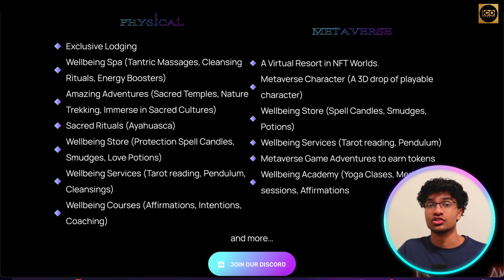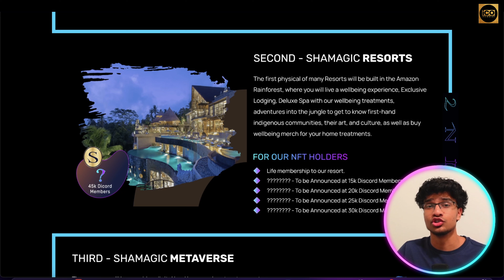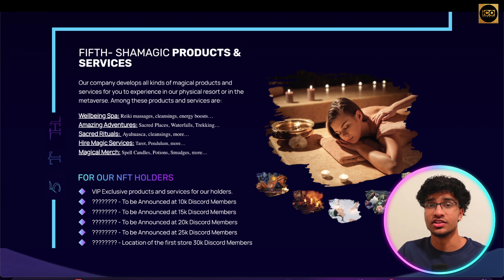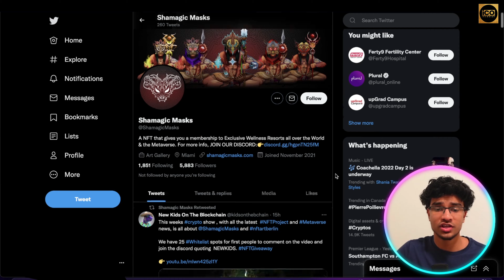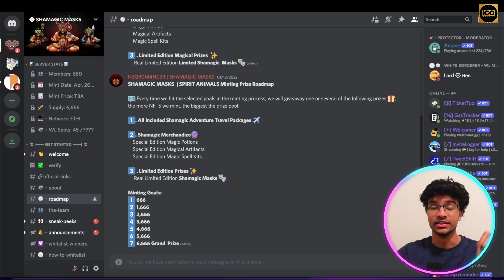Mint NFT | Shamagic Masks Review | Shamagic Masks Token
Welcome to our Mint NFT Video!

An exclusive collection of 6,666 NFTS, themed after Magic Masks and Spirit Animals known to give special powers to Shamans in the Amazon Rainforest., that will let you experiment the power of magic in the Metaverse and in Real Life.

Collect, trade, and stake your NFT to earn the Shamagic utility token and buy virtual and physical merch, services and adventures.

Shamagic Utility Tokens Can Be Earned By Collecting, Trading, And Staking Your NFTs And Buying Virtual And Real Goods, Services, And Experiences, Both Virtual And Real.

Every NFT gives you a membership to Exclusive Wellness Resorts in various locations Worldwide and in the Metaverse. Each Resort will have different Services, Lodging, Adventures, Spa Services, Yoga Classes, Meditation Sessions, Merchandise, and much more…

The first of many Resorts will be built in the Amazon Rainforest and its counterpart in the Metaverse.

Story:

For thousands of years, generation after generation, the Shamans passed their ancient magical knowledge to their successors and it was kept as a secret. They discovered a magical plant that made it possible to connect with the SPIRIT WORLD, where a new reality hidden from everyone, was shown and MYSTICAL CREATURES, animals, with immense power and wisdom were discovered. All of these was accomplished, through a special beverage and ritual called “AYAHUASCA”.

Shamans used a secret recipe to make a drinkable potion out of this plant and through a sacred ritual, be able to connect to the Spirit World and reveal and harness all the magic and power contained in it

Once the ritual has been held and the potion consumed, the consumer´s consciousness was expanded, limitations disappeared, spirits and energies which were impossible to see with our normal senses were shown, unheard sounds were heard, and the totem of your Spirit Animal was revealed.

After the ceremony took place and the spirit animal was revealed to the traveler, a Magical Mask with the shape of the spirit animal was crafted, using the wood of the sacred plant. And The Shamagic Masks were born.

When the true owner of the Shamagic Mask, put the mask on, all the power, magic, ancient wisdom and strength of the Spirit Animal were passed down to him/her and the Spirit World was revealed…

Metaverse:

A Virtual Resort in NFT Worlds.
Metaverse Character (A 3D drop of playable character)
Wellbeing Store (Spell Candles, Smudges, Potions)
Wellbeing Services (Tarot reading, Pendulum)
Metaverse Game Adventures to earn tokens
Wellbeing Academy (Yoga Clases, Meditation sessions, Affirmations

I hope you found value in our Mint NFT video. Make sure to leave a like on the video if you gained value from it!

⏰TimeStamps⏰

0:00 Intro
0:24 Shamagic Masks Review
5:29 Outro